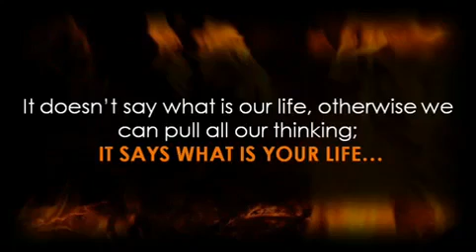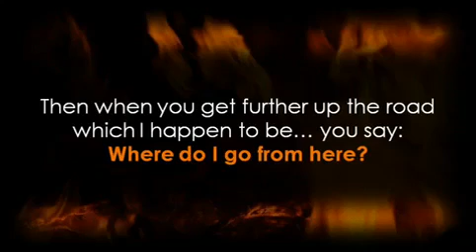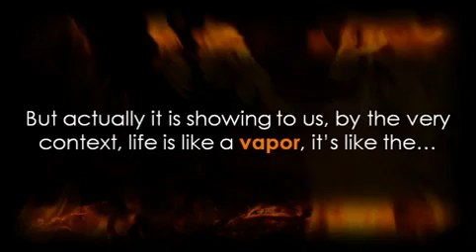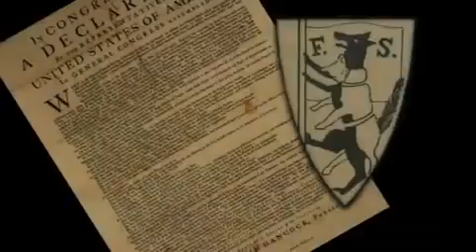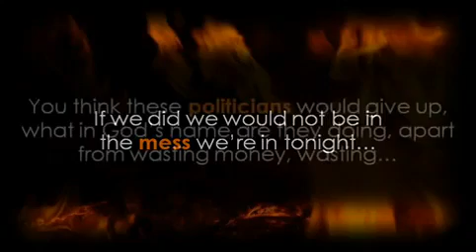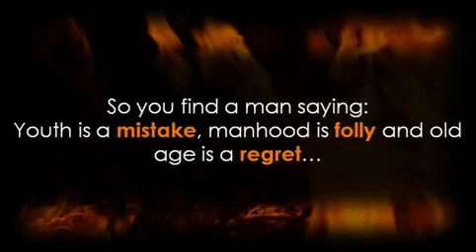Important Questions by Leonard Ravenhill